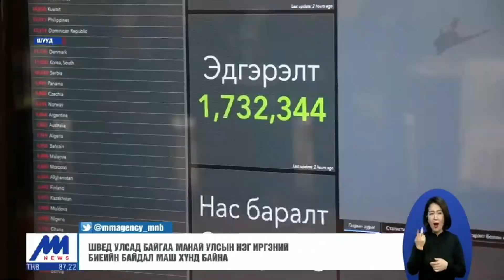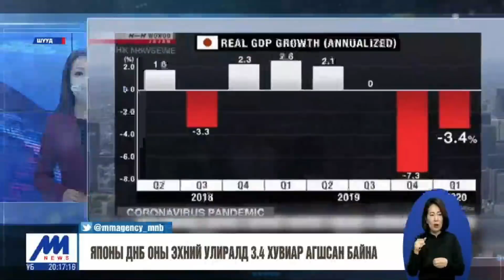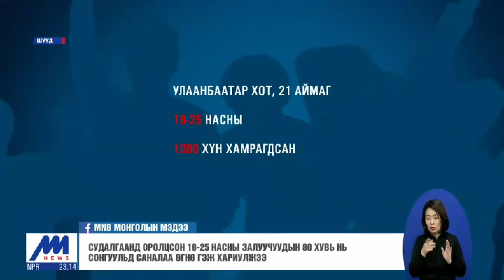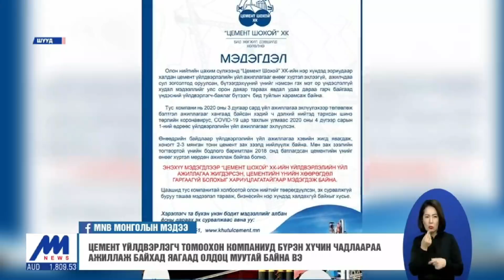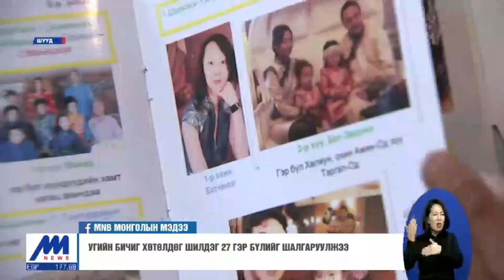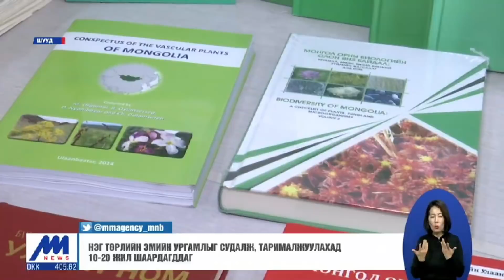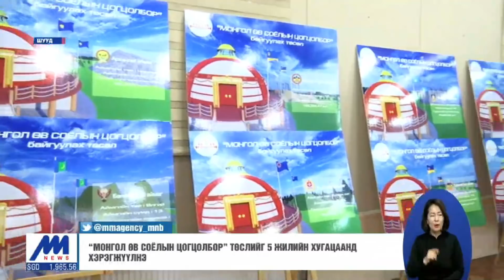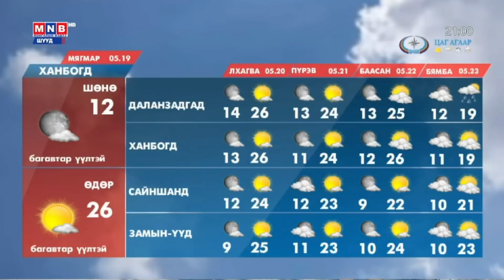"Цагийн хүрд" мэдээллийн хөтөлбөр /2020.05.18/